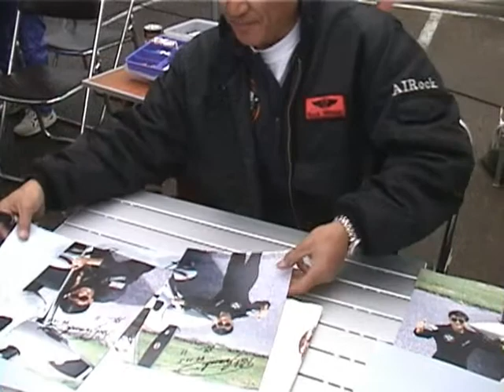ROCK IWASAKI JASDF AIR SHOW NYUTABARU JAPAN 新田原航空際1999 Vol.7/8 ロック岩崎 AIRock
1999年12月5日の模様です。あいにくの曇り空でしたがどの機種も頑張って飛びまくってました。南側駐車場がなつかしいです。